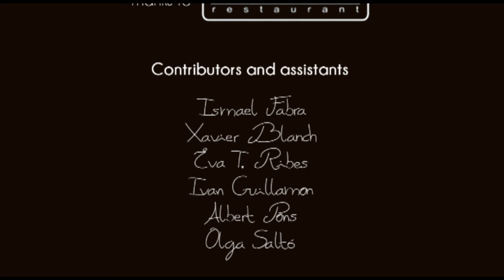Nude Food by esCasanovas (HD)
NUDE FOOD

"...licking softly, like bee milk is sucked into the flowers,
sometimes bloody, sometimes watery
but for ever an acid dessert.
Bitterly and sinuously like a chocolate shower
could cover your skin, draping all your pores,
or strongly and harshly it could hit you,
as giants breaking walnuts.
It splashes in the rain at the most sultry moment,
feeling thousands of small colourful particles
and blowing a frothy cream kiss in the darkness.
Finally dreaming between strawberries,
as a fallen angel in the middle of clouds bed.
It slithers and it massages you slowly,
until the ice cream falls apart sweetening all your body..."

Text, photographs and music by Elisenda Sánchez Casanovas